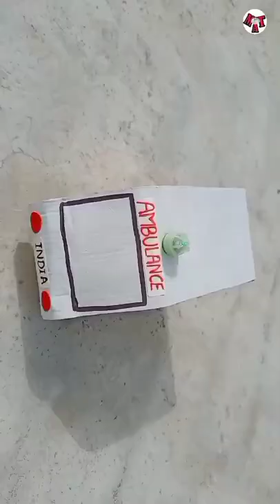ambulance craft idea | ambulance making process with cardboard